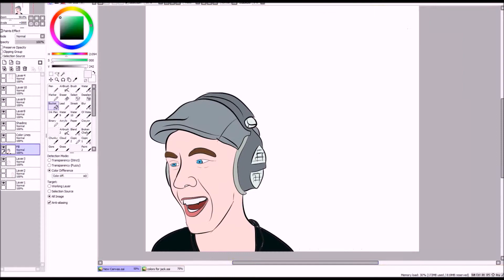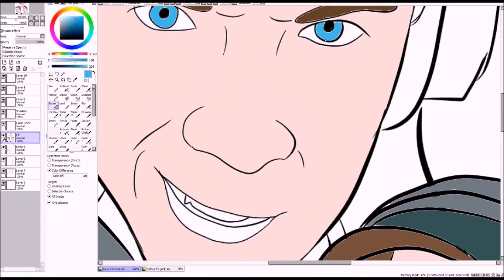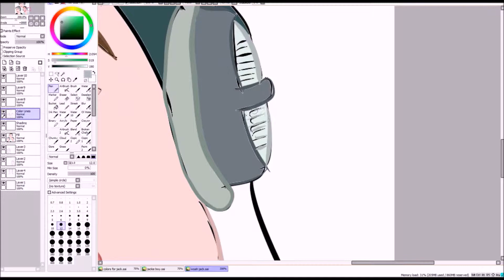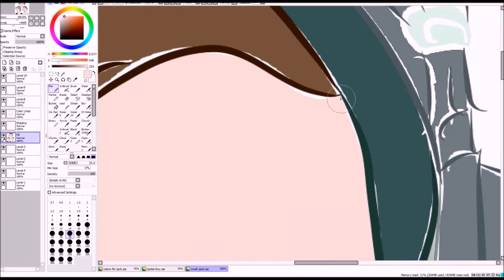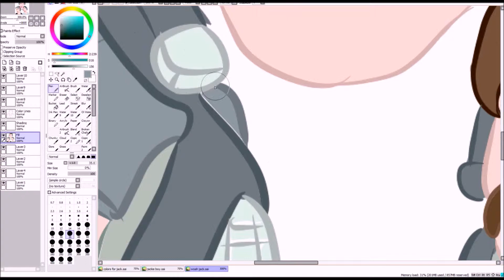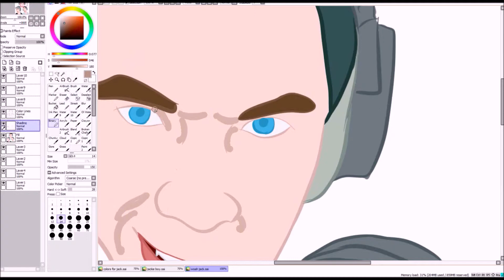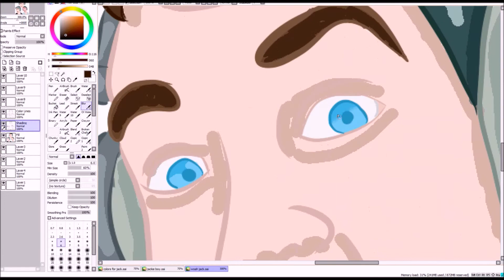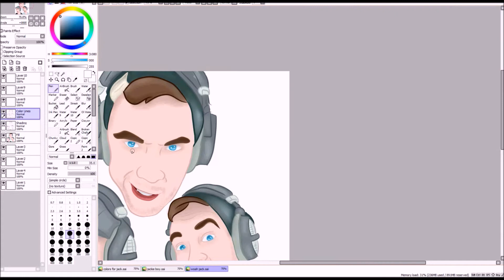SpeedPaint #11 - JackSpeticEye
If you all are getting tired of my speedpaints, please let me know. I am open to just about anything you all suggest to me. Well not anything, but you know what I mean. :)
JackSepticEye's Channel!
KEEP IN TOUCH WITH ME!